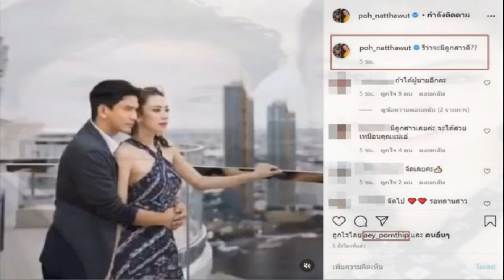พบ ‘ดีเจมะตูม’ เพิ่งจัดปาร์ตี้วันเกิด ก่อนติดโควิด ไปเจอนางเอกดัง เพื่อนดีเจ